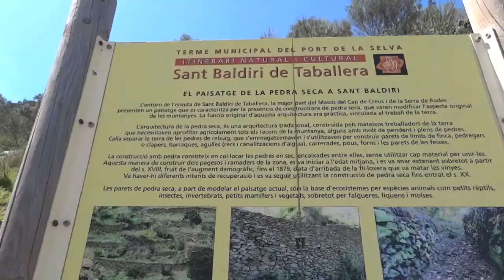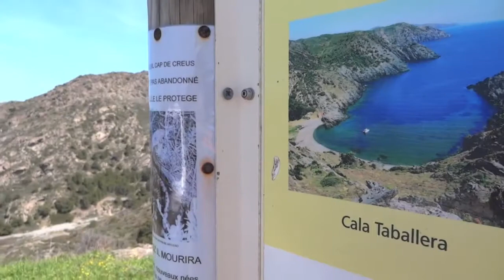Rutas BTT-17 La Casa d'en Dali - Parc natural del Cap de Creus